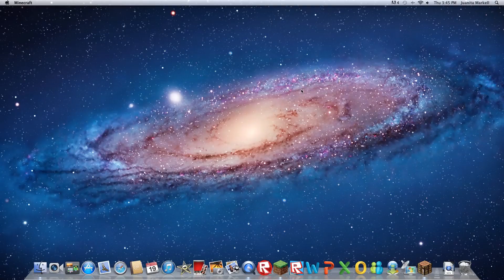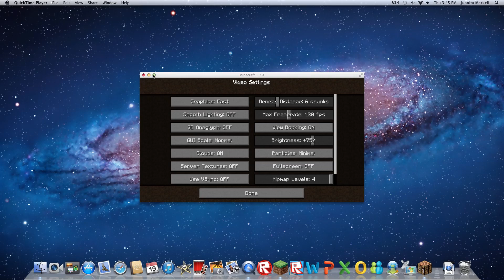survival with aquaticminion